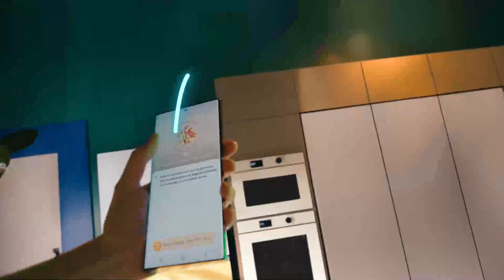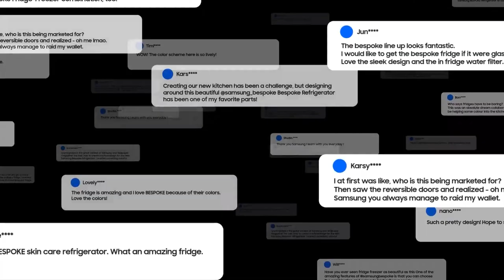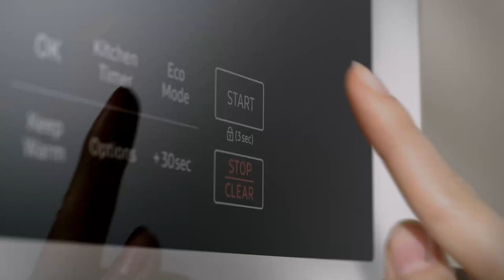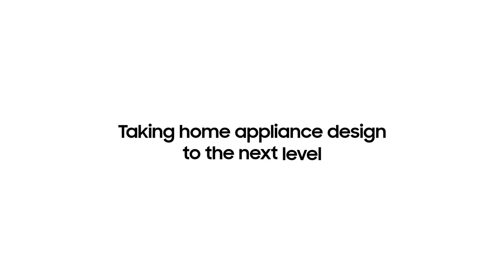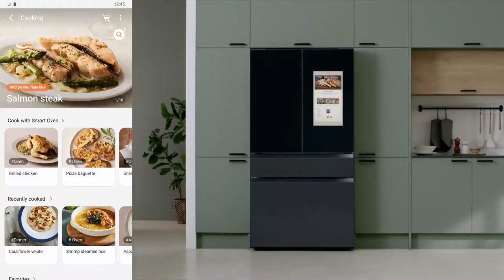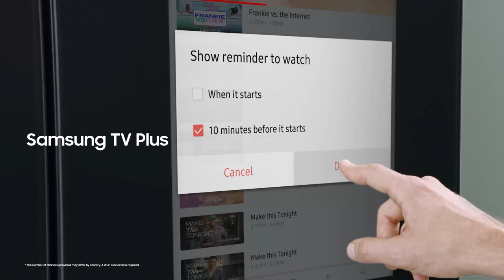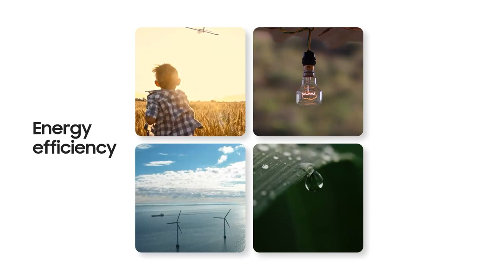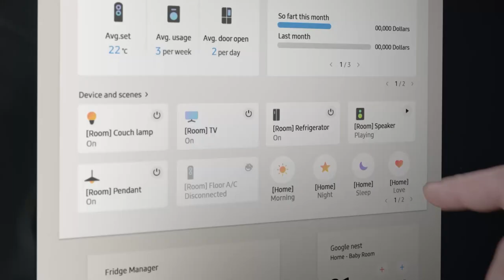2022 BEspoke MediaDay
BLUESKYWALK3R Studio